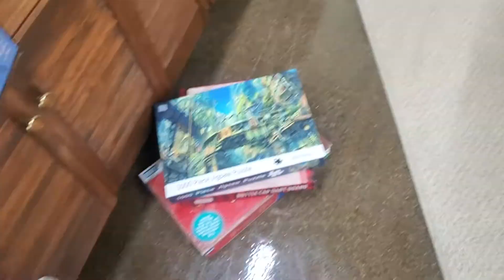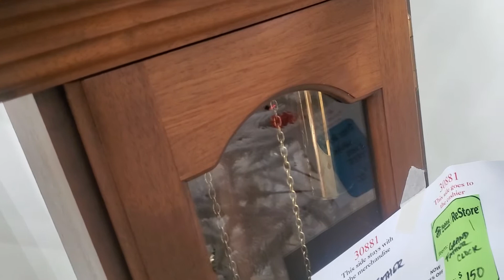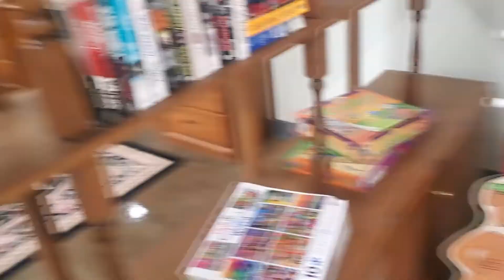Grandmother Clocks at Habitat Restore Champaign IL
They want 150 for both, the Howard miller is pretty screwed up and the Emperor clock seems to be fine. didnt see a time weight though.

I also saw another Clock collector there, but we didnt really exchange names. if you are him, please let me know and we can meet up someday or something lol.